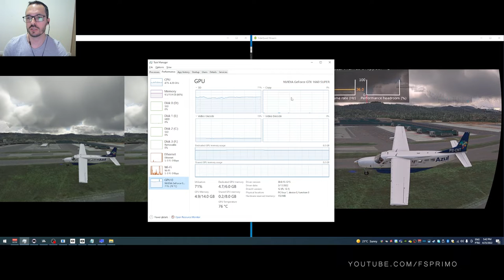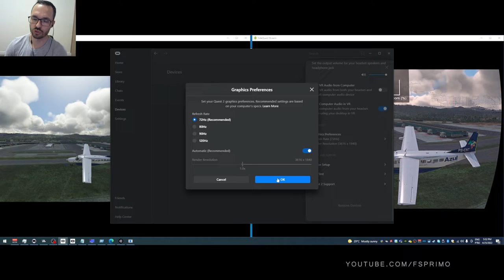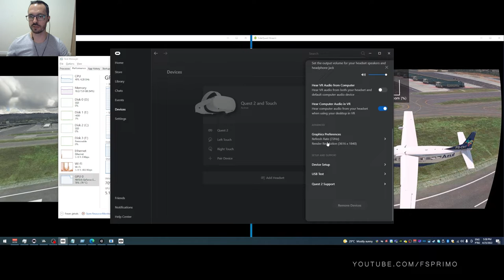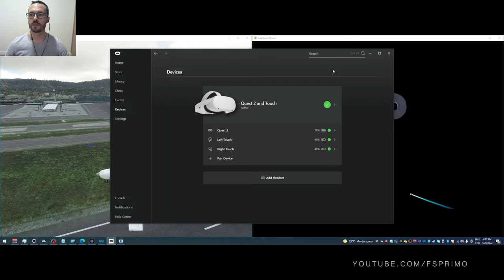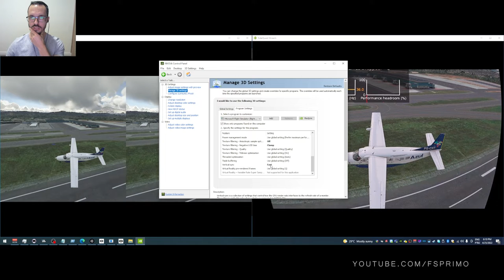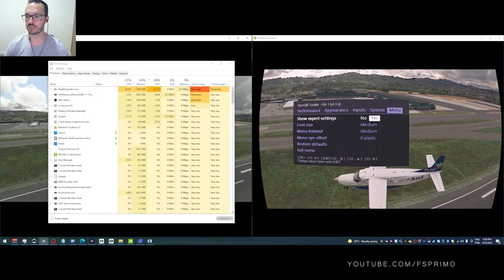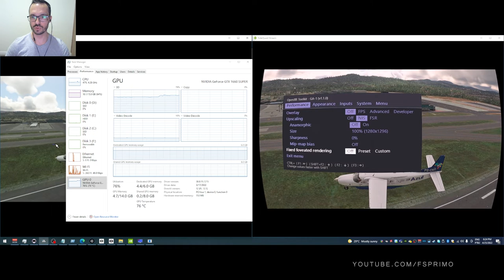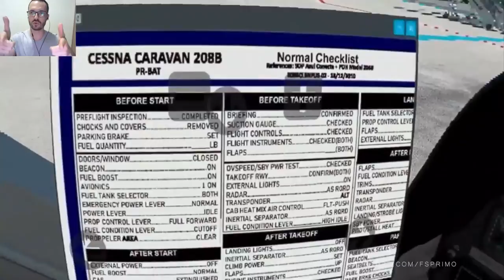Tutorial de configuração do Quest 2 no Microsoft Flight Simulator - Realidade Virtual - FS2020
Links das ferramentas utilizadas no vídeo

Tutorial de configuração do Quest 2 no Microsoft Flight Simulator - Realidade Virtual - FS2020 - MSFS

settings and info on description below
LG 29WK600 - W UltraWide Monitor (Downclocked to @30hz)
NVME M.2 256 GB
VR Oculus Quest 2 128GB

Vsync On (monitor @ 30hz) 30FPS
Pilot2ATC for ATC

P3D V5.3 Addons and settings:
ORBX Global
ActiveSky weather
FSEconomy

Zibo 737
Tollis A319 A321
Pilot2ATC
3jFPS plugin

Vsync On (monitor @ 30hz)